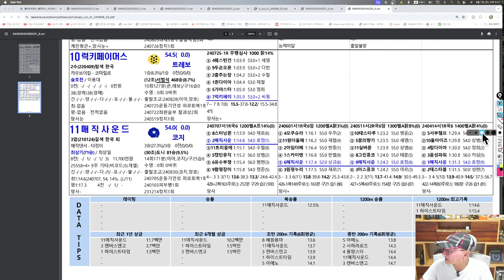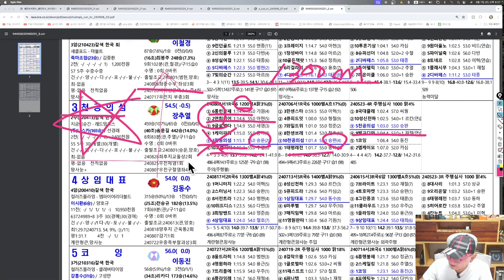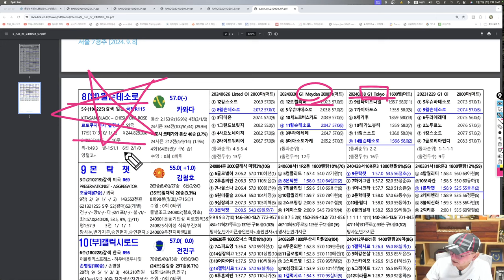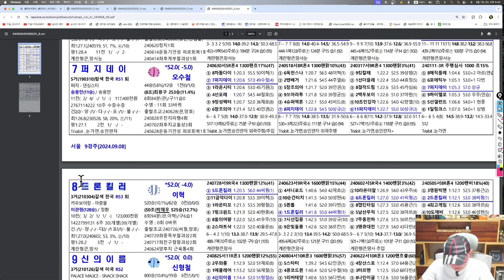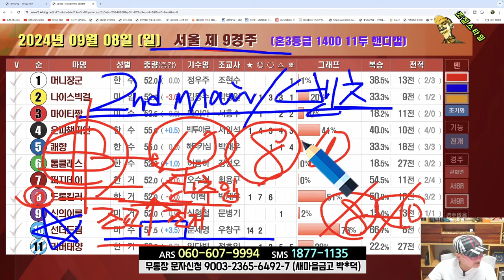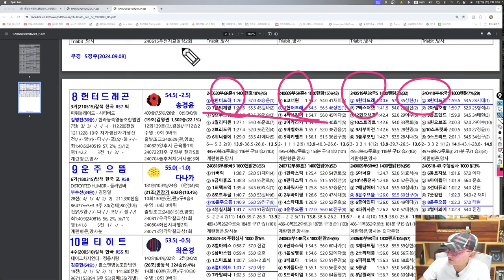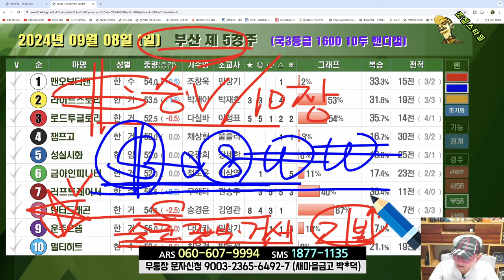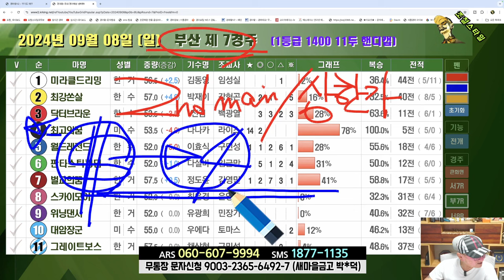[경마] 조철스타일 경마 [9/8 일요일] 메인승부: 과천-3R. 9R / 부산-3R. 7R